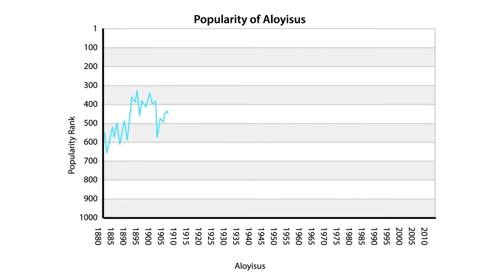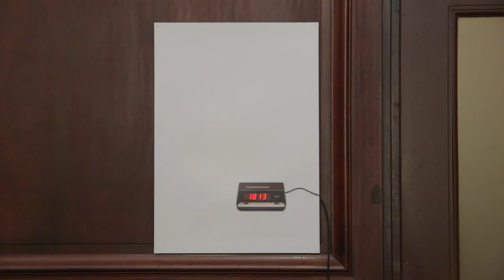I3D - Long Version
A Summit for Innovators, Designers and Manufacturers. Join progressive thinkers, fellow designers, manufacturers and leaders for the first I3D summit